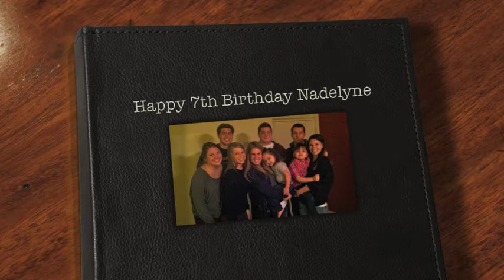Happy 7th Birthday Nadelyne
Nadelyne,
Delta Gamma and Sigma Pi wants to wish you an incredibly HAPPY BIRTHDAY! The passed 3 years we have gotten to know you and see you grow and we could not be happier that you are in our lives! We can't wait to see you again soon and then for THON weekend! You make us all so incredibly happy and proud. Keep growing up but never lose your spunk!!

LOVE YOU!!!
DG/Sig Pi